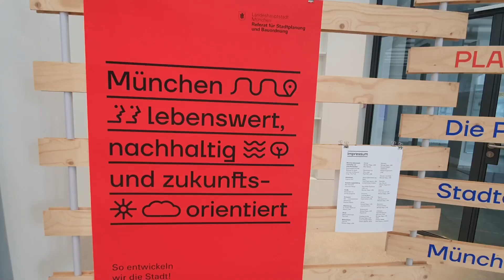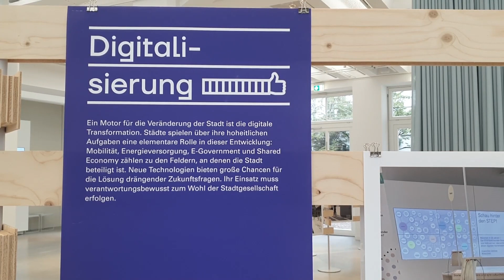München entdecken – neue App lässt die Stadt mit anderen Augen sehen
864 Jahre - so alt ist München. In dieser Zeit hat sich selbstverständlich eine Menge getan. Jetzt können Münchner und Besucher die bayerische Landeshauptstadt auch per App erkunden. „München Entdecken“ bietet dabei nicht nur städtebauliche Highlights, sondern auch interessante geschichtliche Bilder und Fakten. Sabrina Flemmig hat mit Stadtbaurätin Elisabeth Merk über die neue App gesprochen.